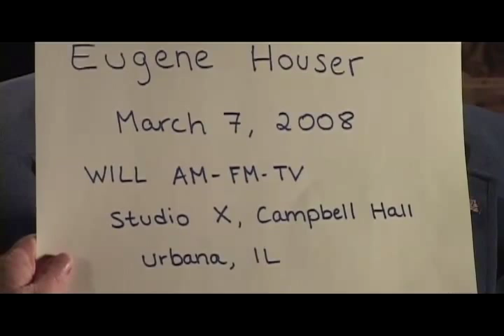Central Illinois World War II Stories - Oral History Interview: Eugene Houser of Farmer City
Eugene Houser served as clerk typist in an Army Replacement Battalion in the Mediterranean Theater. From 1944 to 1946, he worked in a unit that processed incoming replacement troops and cut orders for troops being discharged. He says he didn't do anything heroic, but like all Americans, he was deeply involved in the war effort. He left his father who had some physical handicaps to run the family farm because, as he puts it, he couldn't have faced himself if he hadn't gone into the Army when called. His story reflects those of many of the behind-the-line soldiers. His great respect for all who served is obvious throughout his interview. Houser talks about the men he met during these years. Years after the war, he and several other veterans collected stories of veterans, men and women, from the Farmer City, Ill., area into a book they titled "Their Roles Remembered."